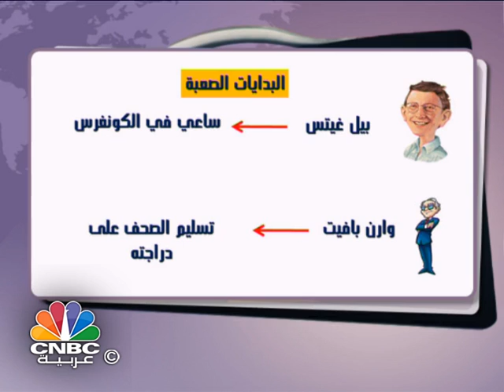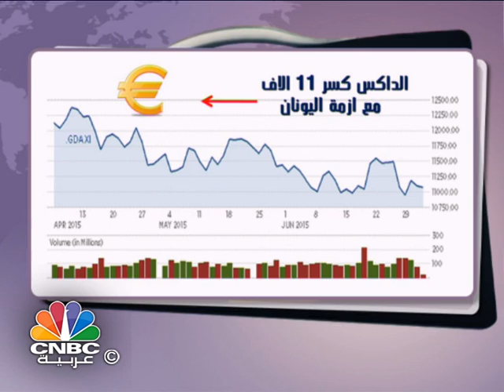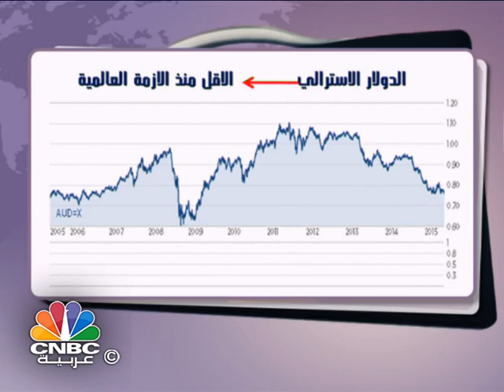برنامج من حقيبة جو/ مؤسس امبراطورية "وول مارت"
يأخذنا جو الهوا إلى مؤسس محلات "وول مارت" - أكبر سوبر ماركت في العالم - سام والتون، كيف أسس هذه الإمبراطورية وما هي اهم نصائحه وسياسته في افتتاح الفروع؟